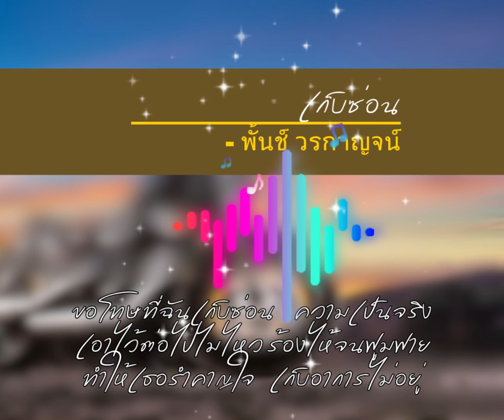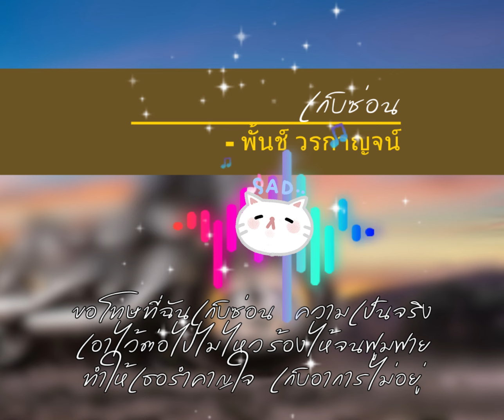เก็บซ่อน - [ เฮฮากรุ๊ปมิวสิค ] - original พั้นช์ วรกาญจน์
ศิลปิน พั้นช์ วรกาญจน์
คำร้อง โดย Ohm Art, Vespa
ทำนอง โดย Ohm Art, Vespa
เรียบเรียง : FLIPPER
Music Directer : ต้อง พริกไทย
Producer : Vespa
Mix : สนอง โสตถิลักษณ์
Studio: iMA Studio
เก็บซ่อน
ขอโทษที่ฉันเก็บซ่อน

 / khaosanentertainment
Artist Management - ธนพล เวคะวากยานนท์